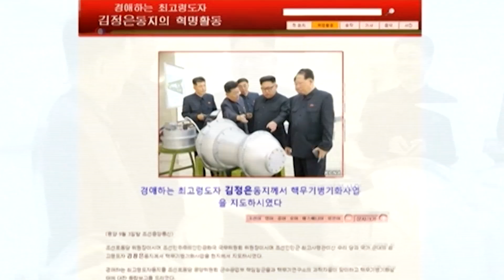آمریکا خواهان تحریمهای سخت تر علیه کره شمالی است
آمریکا رسماً خواستار برقراری تحریم هائی سخت تر علیه کره شمالی توسط شورای امنیت سازمان
ملل متحد شده است. آزمایش های اتمی و موشکی کره شمالی شبه جزیره کره را با وخیم ترین بحران سیاسی پس  از بنیان گذاری آن کشور در  شصت و نه سال پیش مواجه ساخته است.